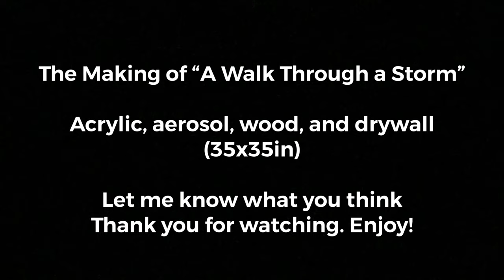The Making of "A Walk Through a Storm" Mixed Media Contemporary Art | Acrylic Painting/Woodworking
Today I am making a mixed media abstract painting titled "A Walk Through a Storm" (35x35in). This painting is made of lots of different materials that you will see me use throughout the video! Watch me bring this painting to life from start to finish!